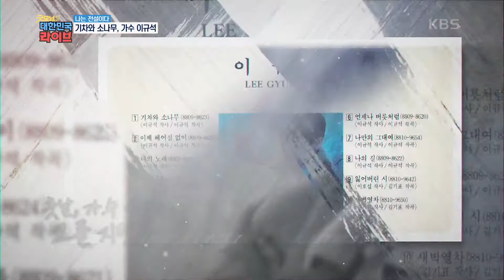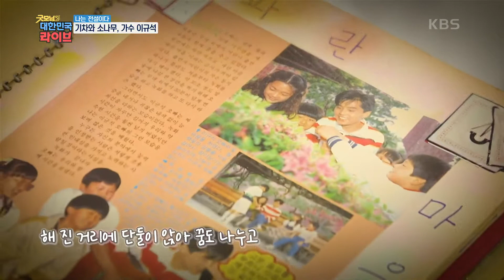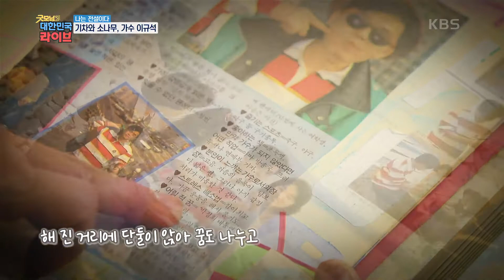[굿모닝 대한민국 라이브] [나는 전설이다] ‘기차와 소나무’ 명곡의 탄생 비화? 이제 곧 60대! 동안 가수 이규석 (※까만안경 원곡자) | KBS 210115 방송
[나는 전설이다] ‘기차와 소나무’ 명곡의 탄생 비화? 가수 이규석
올해 59세인 이규석은 나이가 믿기지 않는 패션으로 등장
1988년 발매된 기차와 소나무로 많은 사랑을 받은 이규석
대학교 동아리에서 부르려고 만든 건데 가수 제의가 들어오면서 앨범에 실리게 된 비하인드 스토리!
음악 생활은 행복이다~ 음악 하길 잘했다!
휴식을 드릴 수 있는 음악을 하고 싶다♨
 20210115